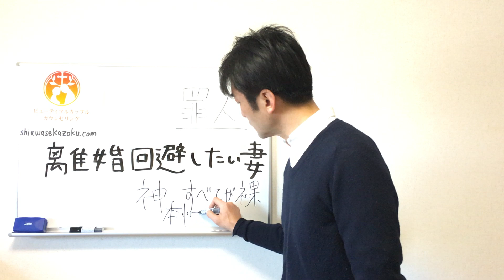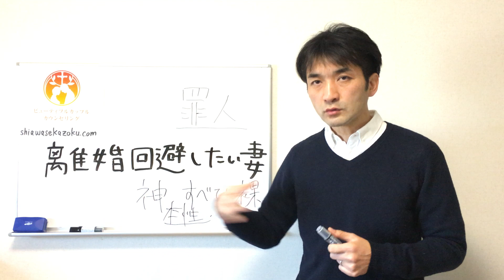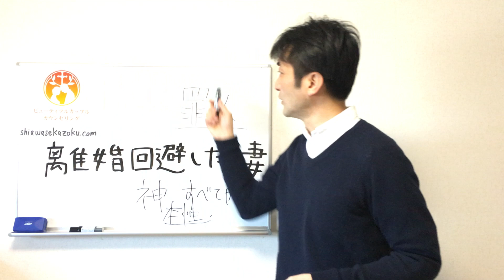離婚回避、夫婦関係修復したい妻へ「全部自分が悪いと思ってました」聖書の言葉に学ぶ夫婦円満の秘訣335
コメント大歓迎です！賛否両論どちらでも。